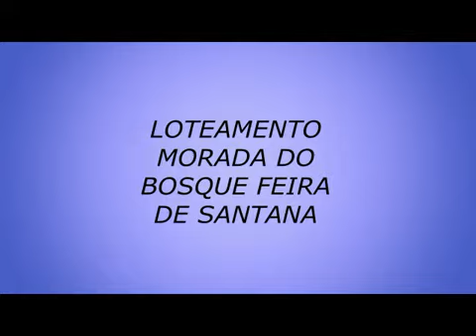Loteamento Morada do Bosque Bairro Cidade Nova Feira de Santana